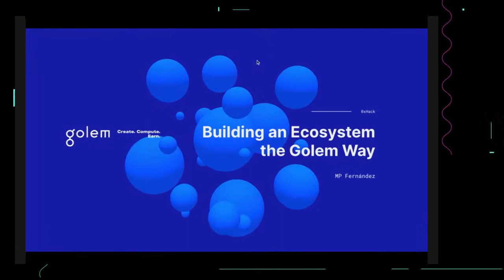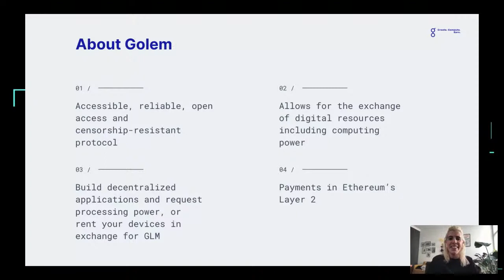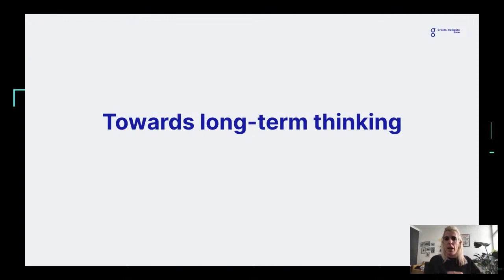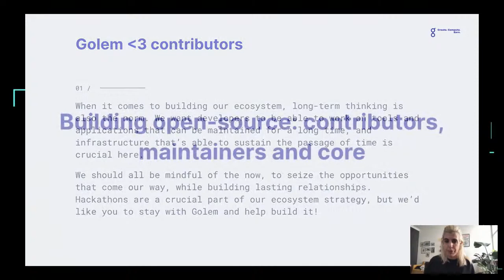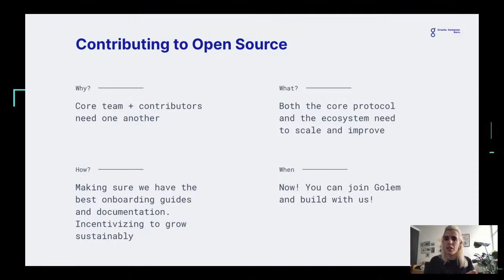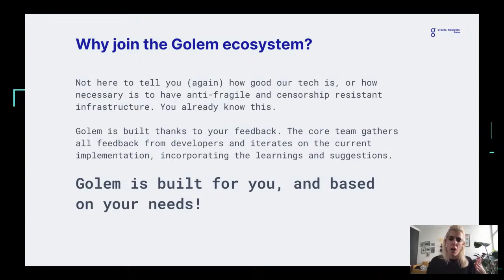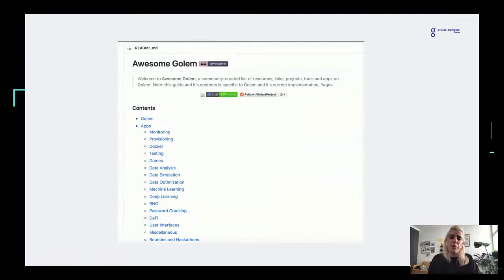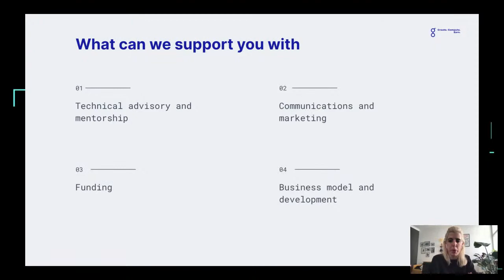Golem: Growing an ecosystem the Golem way with María Paula Fernández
Talk to mentors and other hackers